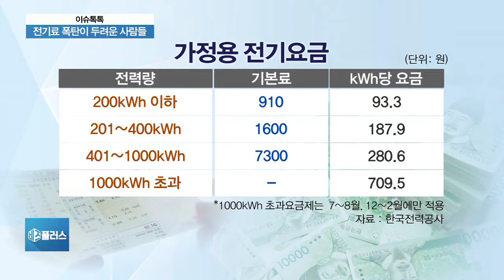[이슈톡톡] ‘7월 폭염 청구서’ 오늘부터 발송…일반 가정 전기세, 얼마나 늘어나나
지난달 전기요금 고지서가 오늘부터 각 가정에 발송됐습니다. 기록적인 폭염으로 에어컨 가동이 급증했던 만큼 요금 폭탄 걱정이 크실텐데요. 문재인 대통령이 당장 7월분부터 전기요금 부담을 낮추라고 지시했습니다. 정철진 경제평론가와 함께 자세한 얘기 나눠보겠습니다.

Q. 오늘부터 폭염 청구서가 발송된다고 하죠? 전기요금 청구서, 지난달 말에 검침한 가정이 더 큰 요금제 폭탄 맞을 거라고 하죠?

Q. 기록적인 폭염으로 '전기요금 폭탄' 우려가 높아진 가운데 문 대통령이 요금 부담 경감 방안을 확정해 당장 7월 고지서부터 반영하라고 지시했어요?

Q. 아파트와 오피스텔, 그리고 주택 등 거주 형태에 따라 청구서 발행 시기나 요금 규모도 다를 것 같아요?

Q. 보통 4인 가족 기준 전기 요금을 예상하곤 하는데요. 올해 여름은 재난 수준이라, 거의 10시간 이상 에어컨 켜놓는 집들이 많을 것 같은데? 보통 전기세 어느 정도 나올까요?

Q. 평년에 비해, 일반 가정의 전기세 부담은 얼마나 늘어날까요?

Q. 문 대통령은 7월과 8월 두 달간의 가정용 전기요금에 대해 한시적 누진제 완화를 지시했는데요. 누진제는 매년 여름마다 반복적으로 지적되고 있는 상황. 누진제 개선책이 나올까요?

◇출연: 정철진 경제평론가